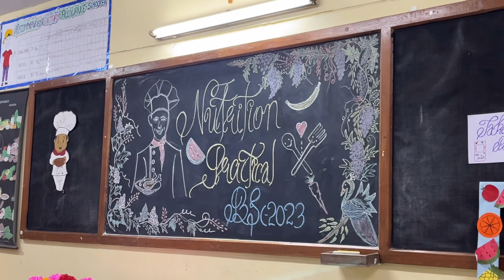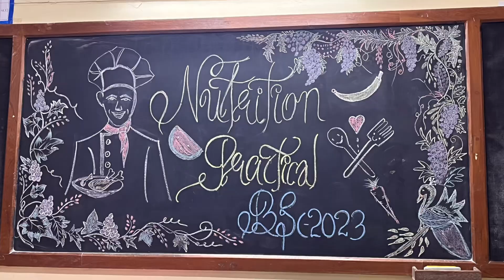College Diaries👩‍⚕️ Pt 1: Nutrition Practical Day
**Hey everyone! 😊
This is the first time I’m capturing the essence of my college life and the little moments that make it so special. I’ve been eagerly waiting to share this video with you all because, truly, there’s no better way to cherish these memories than by sharing them with you guys ^^ From spontaneous laughs to quiet reflections, these moments remind me of how beautifully unpredictable life can be. I hope this video brings a little piece of my journey into your world. Let’s savor these fleeting moments together!**
LOVE,
SAL❤️

P.s Hope you guys enjoy and stay safe~